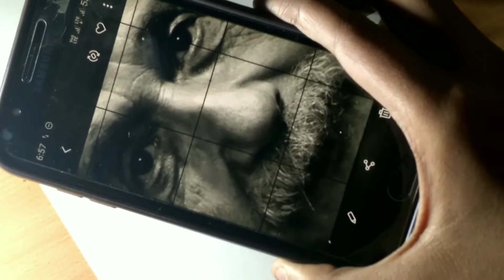😃How To Draw Outline With Grid Method😱/How to draw Perfect Outline in 5min😱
Hello Friends Ajj ki Video me Outline banana sikha oooga grid ka use karke outline kase banaaee video puri watch kariyega please or channel ko subscribe bhi kar lijiuega or 1 like bhi kar degeyega...

💯💯Agar apko apni drawing banvani haya to contact kare 💥💥💥💥💥💥💥💥💥

Thank.you friends video puri dakhneya ka leya

🌈🔥🔥 Setep of My Drawing 🔥🔥

     🔥    1-  Artist Watercolour

     🔥    2- Artline Graphitepencil

      🔥    3- local Brush

      🔥    5- Super White Paper

    🔥      6- Eraser

My qurious

HOW to paint a drawing
How to draw hyperrealistic drawing
Drawing with pencil
Painting with brush
Drawing with graphite pencil
How do you draw realistic drawing with graphite pencil
how to draw outline in 5min

🔥🔥Ab hum mileyaga thank.you somuch for video watching

Bye